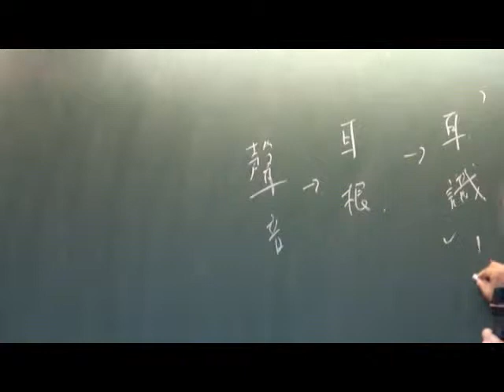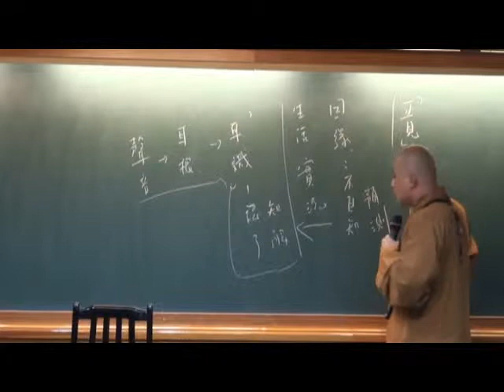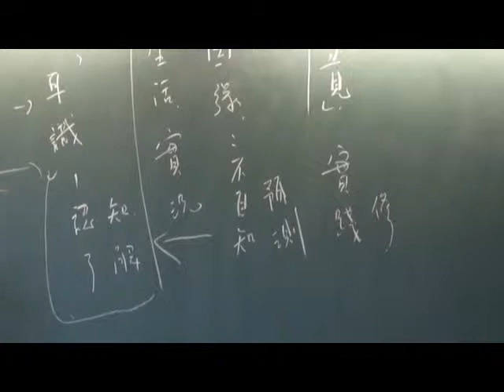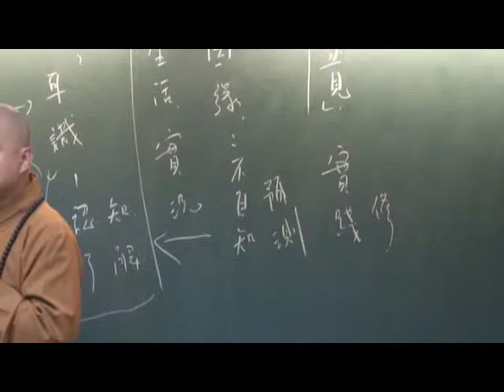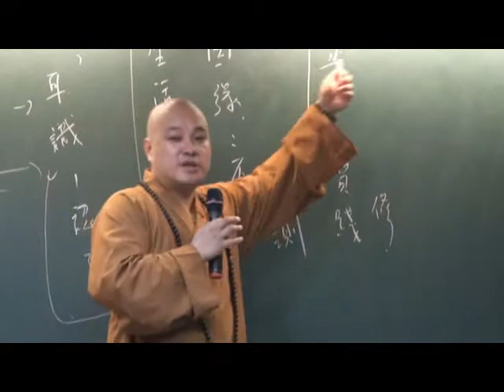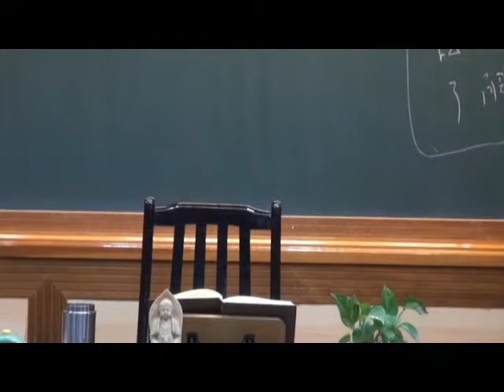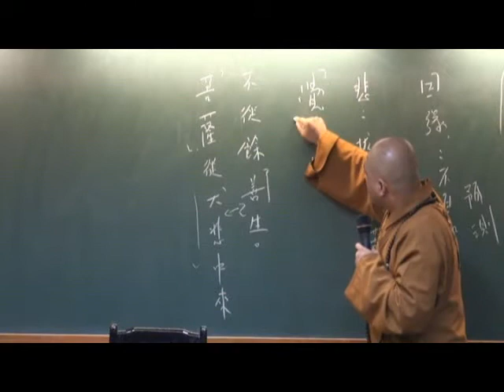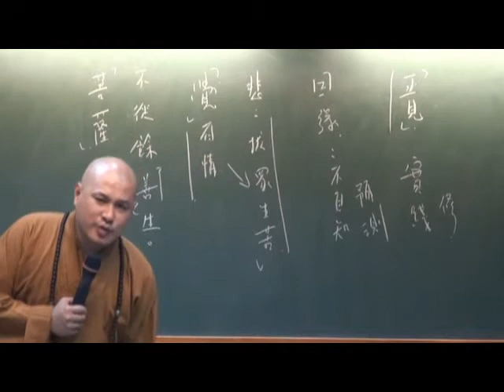102-07-10學佛三要14-1集 明靄法師主講